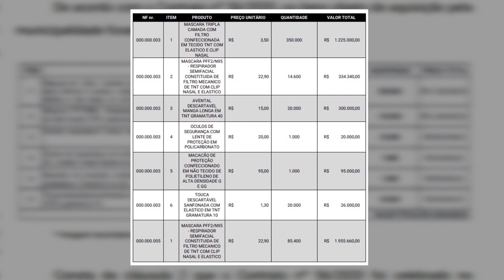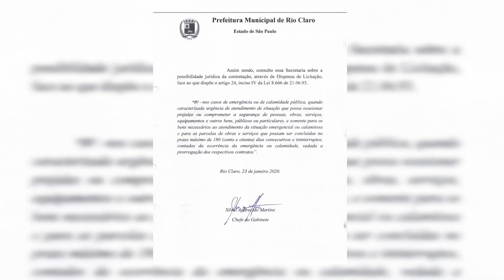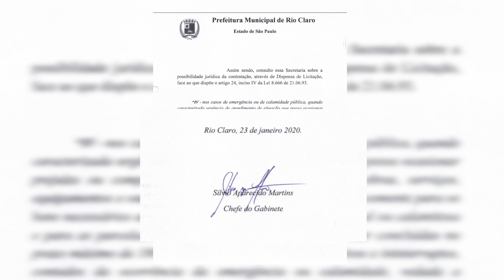Prefeitura afirma que houve legalidade em contrato questionado pelo MPC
Secretário de Finanças assumiu que houve erro em pelo menos um dos documentos.